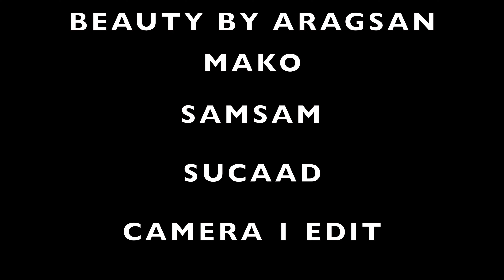CANAB MARWO HEES CUSUSB QURUX BADAN JABUUTAAY XAFLADA DABAALDAGA 47 SANO GUURADII DJIBOUTY 2024